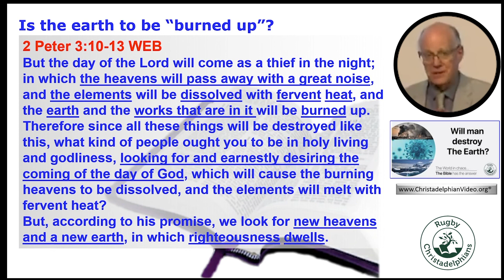Bible Q&A: Won't the Earth be Burnt up?